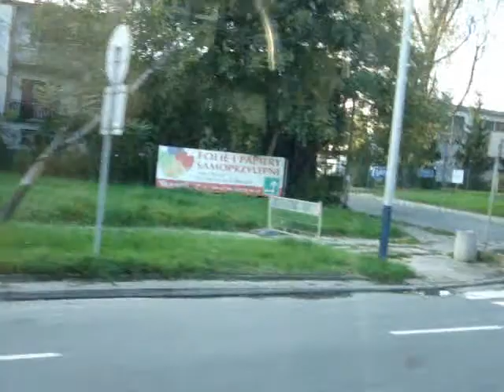Kraków - Linia 501 - Mydlniki - Kombinat - Scania CN113ALB - PE073 - 4/5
Przejazd autobusem przegubowym
Scania CN113ALB - PE073
"Alba"
Zajezdnia Płaszów
Linia 501 -
Mydlniki - Kombinat
Przystanki:
Olsza II
Bora-Komorowskiego
Wiślicka